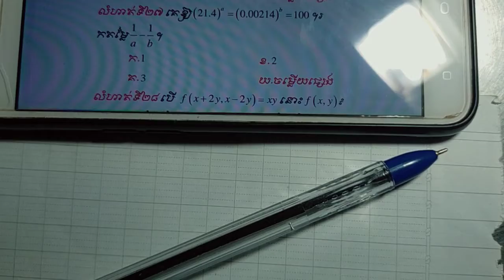លំហាត់គណិត QCM ប្រលងគ្រូអនុ បឋម មត្តយ្យ តិចណូ ពេទ្យ(4)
អ្នកទាំងអស់គ្នាដែលមានបំណងឧបត្ថម្ភប្រាក់ដើម្បីជាកម្លាំងចិត្តអោយខ្ញុំបាទបង្កើតវីឌីអូការបង្រៀនបន្តទៀតតាមរយៈ
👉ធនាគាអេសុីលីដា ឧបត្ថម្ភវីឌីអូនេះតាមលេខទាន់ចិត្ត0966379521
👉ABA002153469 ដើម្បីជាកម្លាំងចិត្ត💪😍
សូមអរគុណនូវទឹកចិត្តអ្នកទាំងអស់គ្នា 🙏

🇰🇭បញ្ជាក់៖ក្រុមខ្ញុំបាទ#មានលក់សៀវភៅគណិតវិទ្យាបែបQCM បើចង់បានសូមទាក់ទងមក👇
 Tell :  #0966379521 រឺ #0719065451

   នៅក្នុងវីឌីអូនេះអ្នកនឹងបានសិក្សាអំំពីលំហាត់ QCM
គណិតវិទ្យា QCM ប្រឡងគ្រូ តិចណូ ប្រឡងពេទ្យ  😻😻